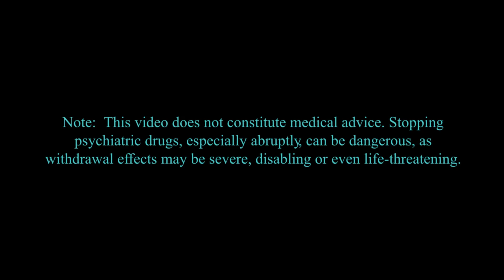Why do most doctors dismiss people's experience of psych drug withdrawal?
Guest Bio:
Mark Horowitz is a training psychiatrist and researcher who has a Ph.D. from King’s College London on the neurobiology of depression and the action of antidepressants. He also, for many years, took the drugs he prescribed. When he tried to come off them, he had a quick and sharp education into the world of withdrawal and the lack of knowledge in the medical field about this topic. Since then, he has tried to bring more awareness to the topic of safe de-prescribing of psychotropic drugs through his academic work, including articles published on how to safely taper antidepressants and antipsychotics, and work with the Royal College of Psychiatrists in the UK on developing their guidance for patients stopping antidepressants. He is currently the clinical research fellow on the RADAR trial in London, looking at the effect of gradually tapering people with schizophrenia off their antipsychotics.